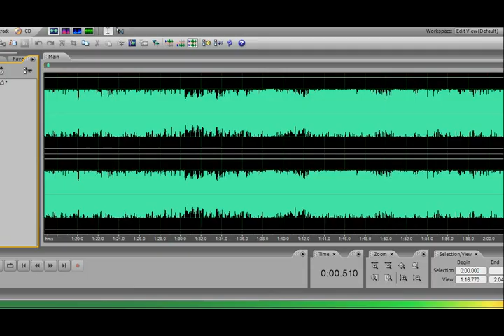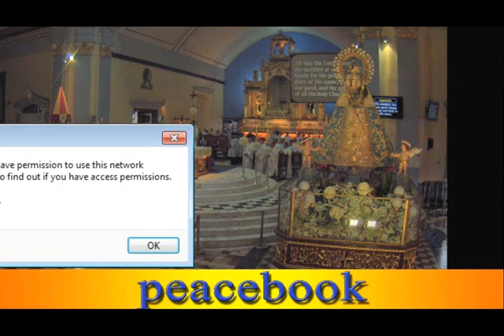MAY 3, 2017 (PART 1) FEAST DAY OF OUR LADY OF THE ROSARY OF MANAOAG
All the videos uploaded here are the replay of the Mass from the Minor Basilica of Our Lady of the Rosary of Manaoag.